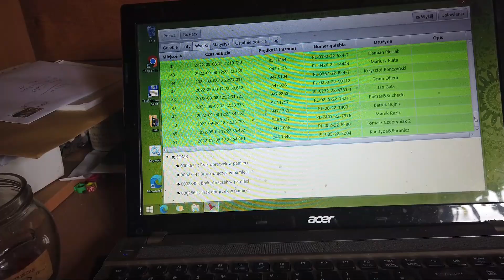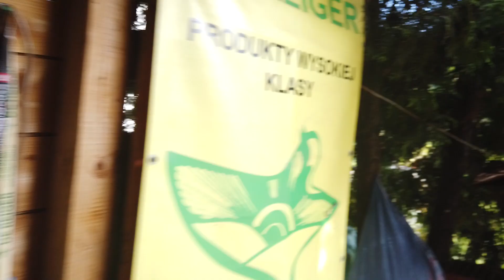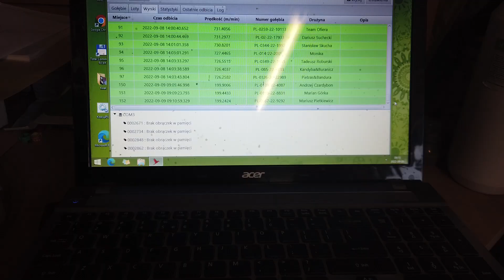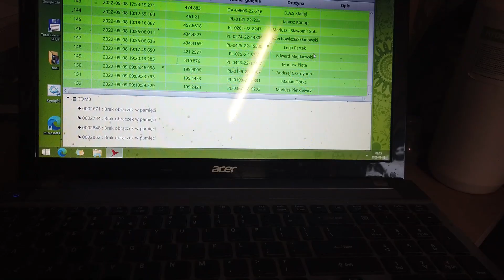WG Kosakowo 2022r - finał część 2 - 09.09.2022r.